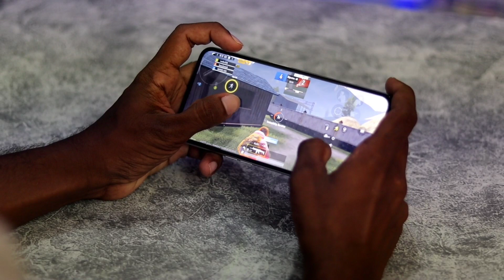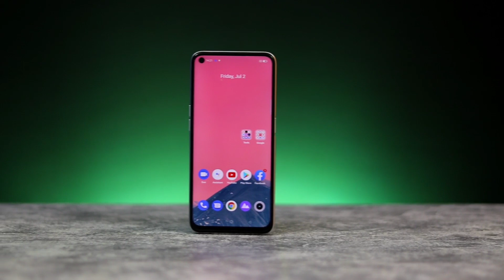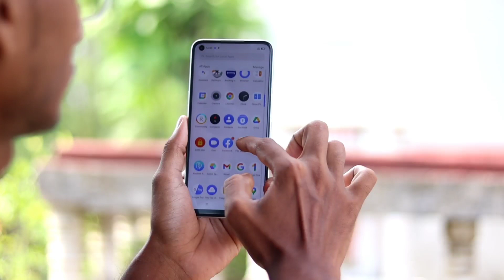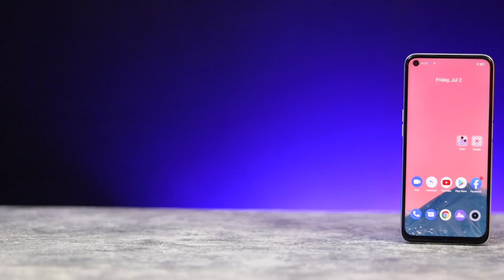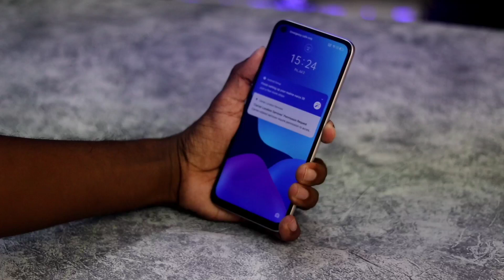Realme Narzo 30 (4g) Full Review With Pros & Cons After 10 Days of Use। Best Phone?